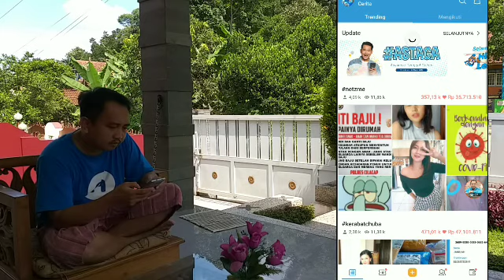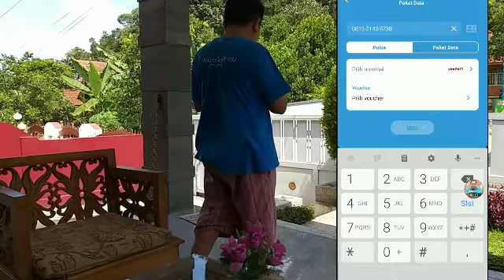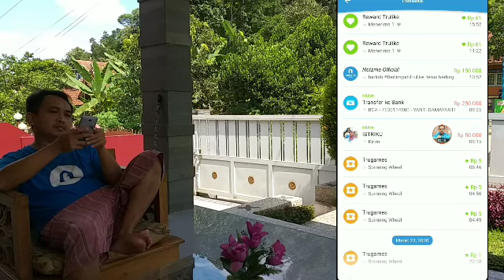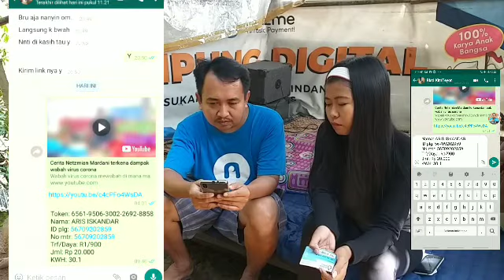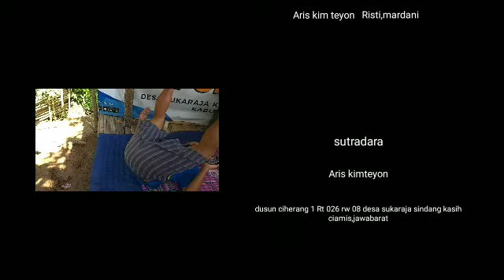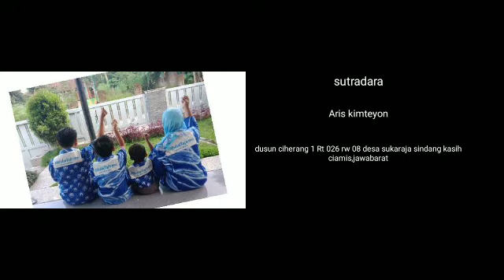Cerita Netzmian Event mingguan Netzme episode Ngutang token pln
Kamu bisa bermedia sosial sambil berbisnis
Melakukan transaksi ke uangan
Seperti jualan ppob
Salah satu nya
Di netzme selain kamu bisa mendapatkan trulike
Kamu juga bisa mengikuti event yang diadakan
Hampir setiap minggu
Yang berhadiah uang tunai dari netzme

Nah di vidio kali ini
Aku bercerita tentang jualan ppob
Yang bisa kamu dapat kan di netzme